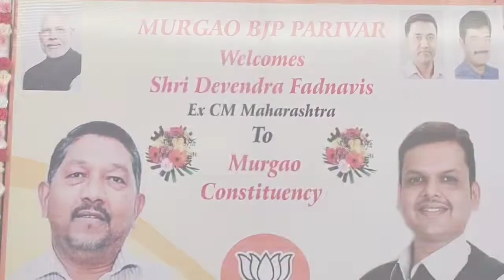Devendra Fadnavis addressed BJP workers in Mormugao asked not to fall prey to Delhi & Bengal parties